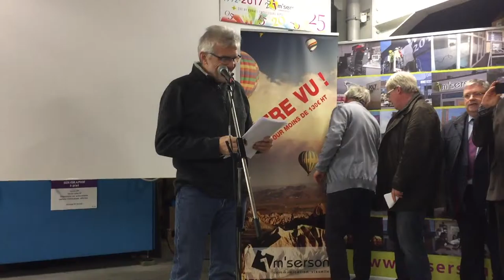Im'serson Fête 25 ans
CLIPCHAMP keep